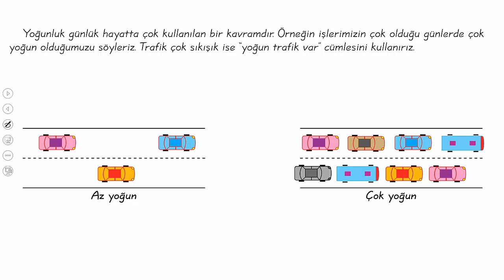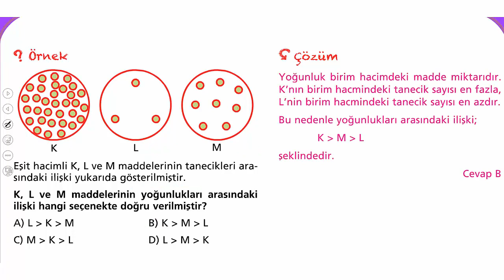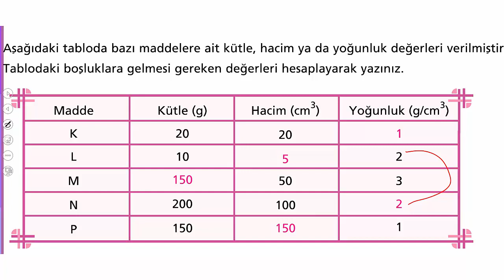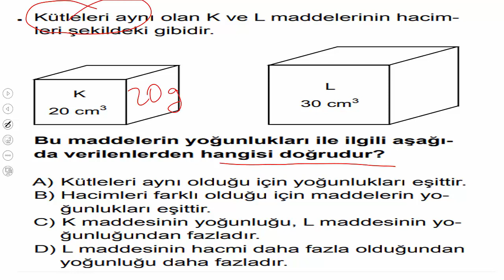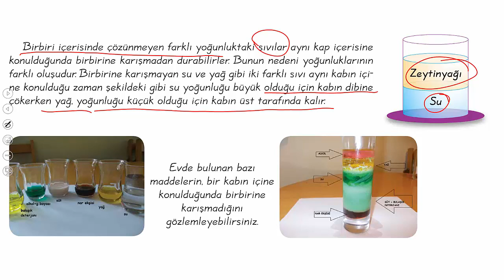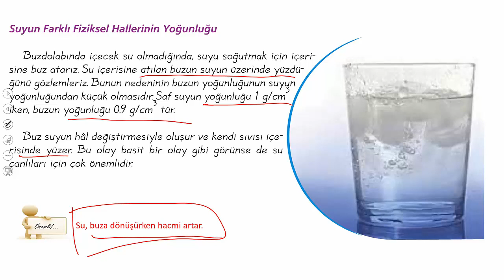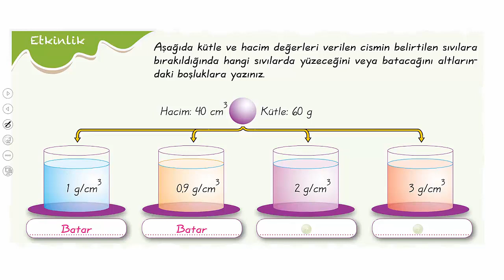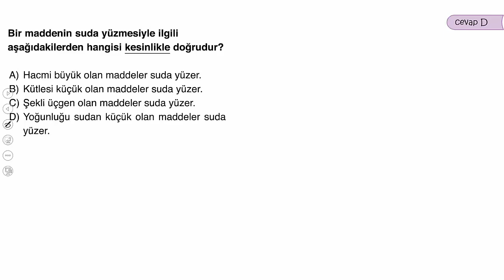6. SINIF YOĞUNLUK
6.SINIF FEN BİLİMLERİ YOĞUNLUK KONU ANLATIMI SORU ÇÖZÜMÜ. #6.sınıf,